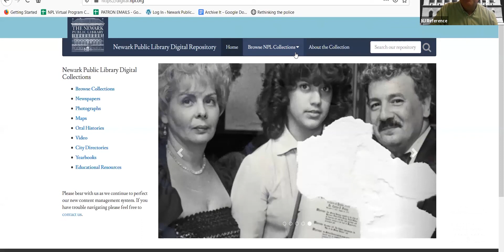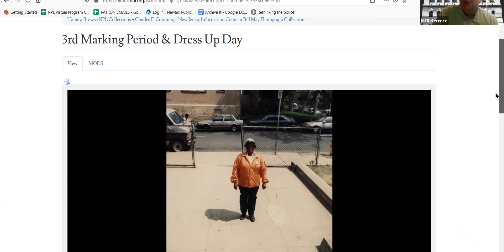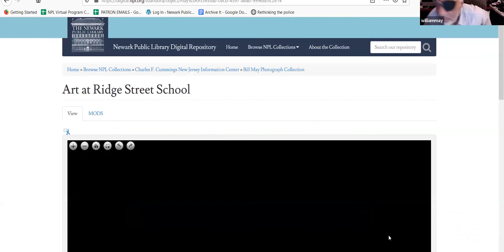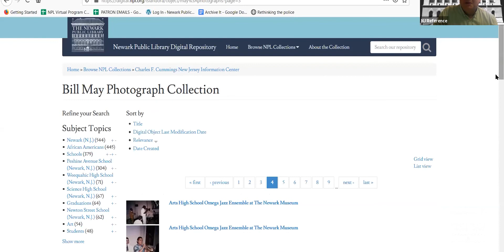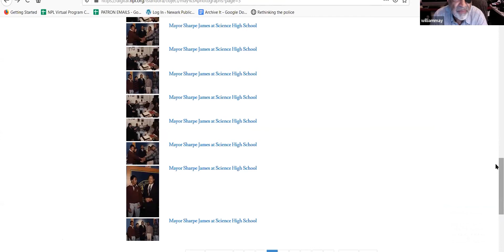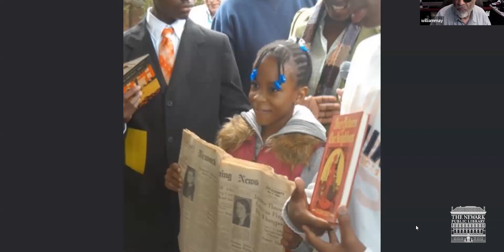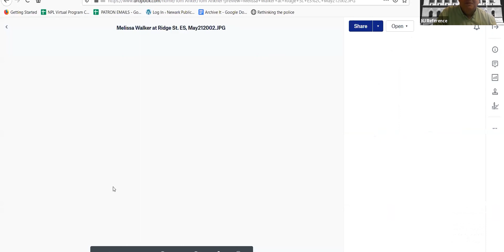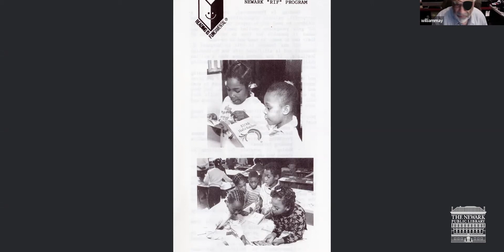NPL@Home: Bill May Photograph Collection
Bill May taught in Newark’s schools for forty years. His photos show the school system from the 1970s to the early 2000s.

Join him today for his talk with the Newark Public Library’s Thomas Ankner. They will discuss his collection, available on the Library’s digital archive.